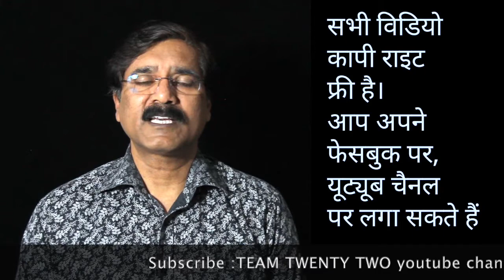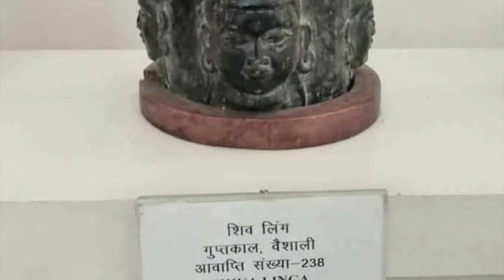बुद्ध का भारत, भारत का बुद्ध||Team Twenty Two||pali|सुधीर राज सिंह